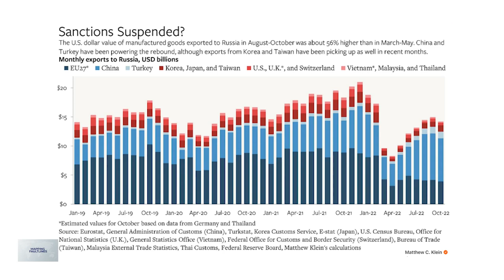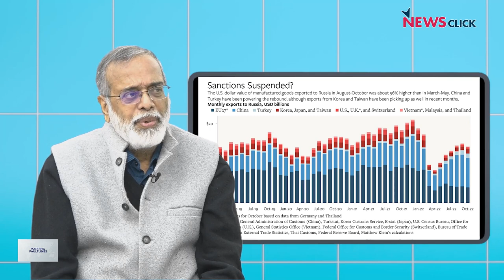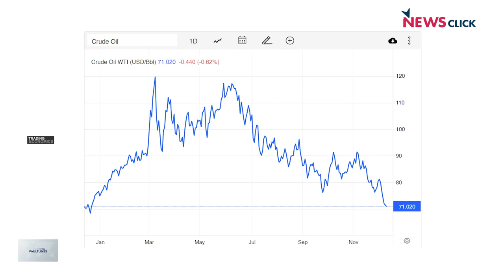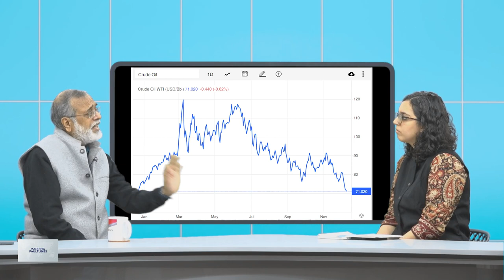Mapping Faultlines: Did Capping Russian oil Prices Have no Immediate Impact?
In this episode of Mapping Faultlines, Newsclick’s Prabir Purkayastha analyses the cap placed on Russian oil exports by EU, G7 countries, and Australia. The price cap came into effect almost a week ago. Any country purchasing Russian oil via sea using tankers, credit institutions, or insurance companies based in G7 or EU countries cannot pay more than $60/barrel to Russia. This is yet another move meant to squeeze the Russian economy, but will it have the desired impact?